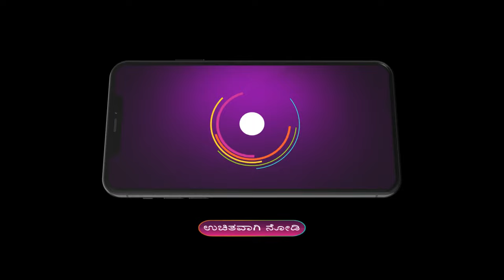ಒಬ್ಬ ಉದ್ಯೋಗಿ Adityaನಿಗೆ ಊಟದ ಹಣವನ್ನು ನೀಡುತ್ತಾನೆ | Paaru | Top Moments | Zee Kannada